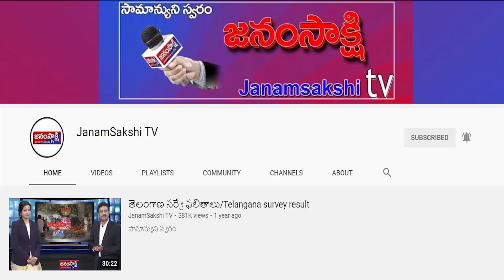Telugunewsbulletin ​​​​​​​​​|TelanganaBulletin ​​​​​​​​​​​​​​​​​​​|Bulletin​​| janamsakshitv